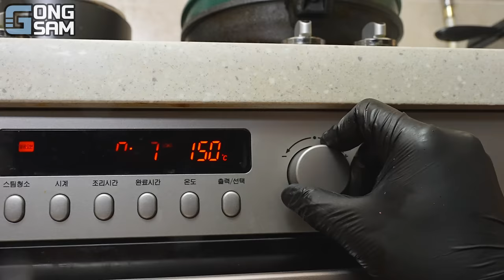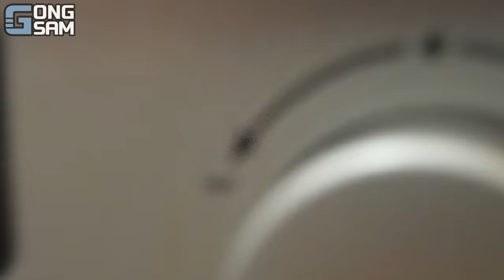ASMR MUKBANG 직접 만든 치즈 햄버거 치즈스틱 불닭볶음면 치킨먹방! & 레시피 FIRE NOODLES AND JOLLIBEE BURGER EATING SOUND!